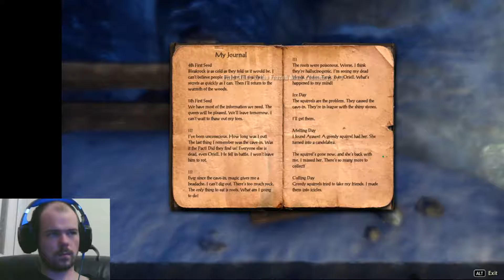Episode 1 ESO Adventures "Daedric Prison Break"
Join me as I immerse myself in the incredible world of the Elder Scrolls for an adventure that so far I am really enjoying, this might be the MMO that was promised.

where I will be playing this fun prequel to the Elder Scrolls games.